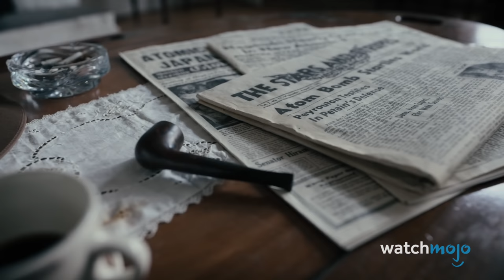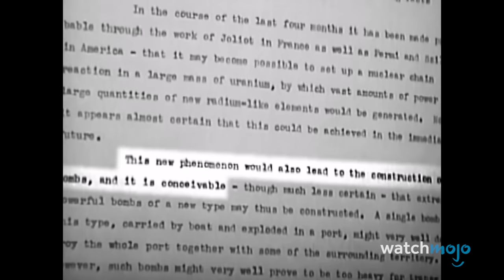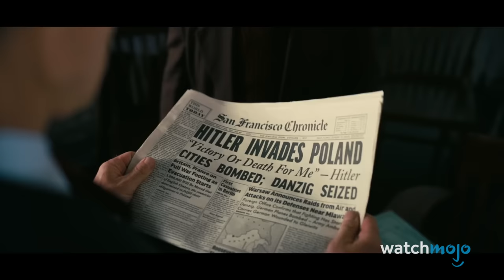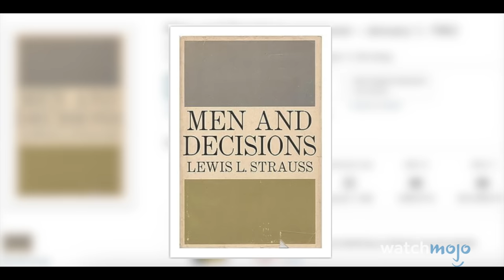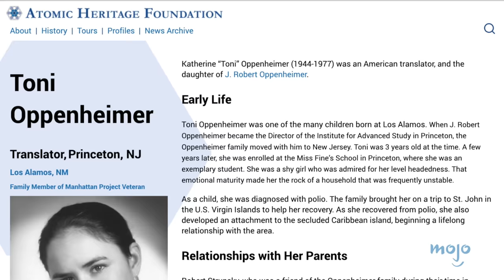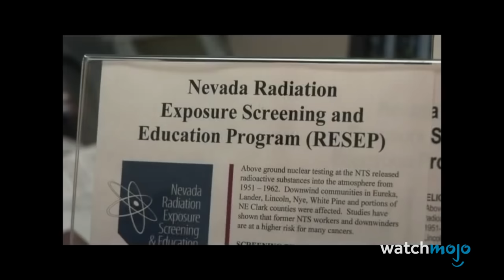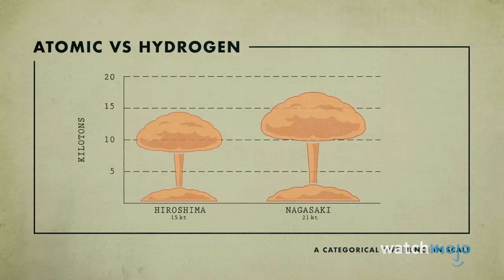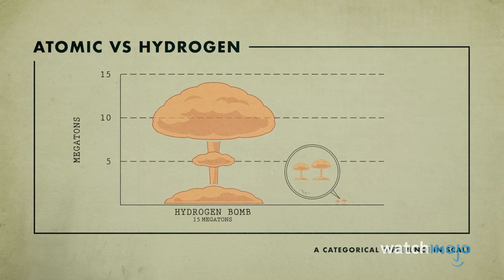10 Questions You May Have After Seeing Oppenheimer Answered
It's not a Christopher Nolan movie unless you leave the theatre with a head full of questions. For this list, we’re not just looking at historical-based questions, but also creative inquiries you might have walking out of Christopher Nolan’s film about J. Robert Oppenheimer. Our countdown of questions you may have after seeing "Oppenheimer" include Why Weren’t the Attacks in Japan Shown?, What’s Up with the Black-and-White Cinematography?, Did the Trinity Test Impact Locals?, and more! If we missed any questions you had, ask them in the comments!